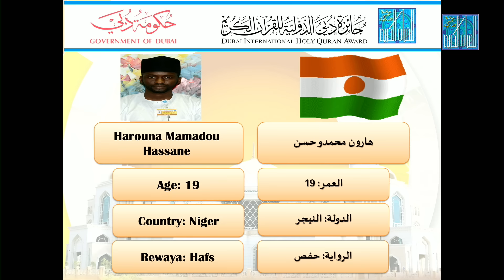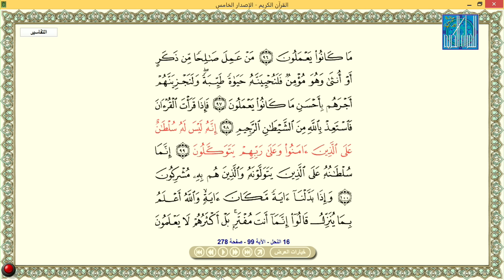هارون محمدو حسن - النيجر | HAROUNA MAMADOU HASSANE - NIGER